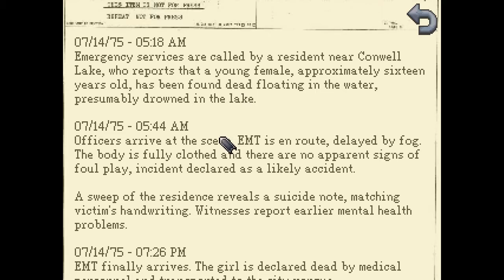Spacey Plays | Kathy Rain | Part 3